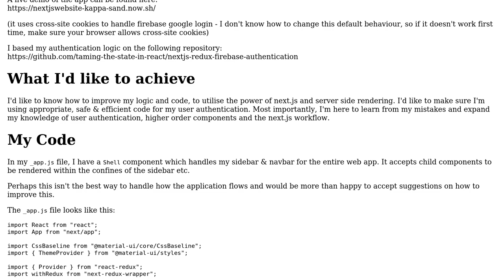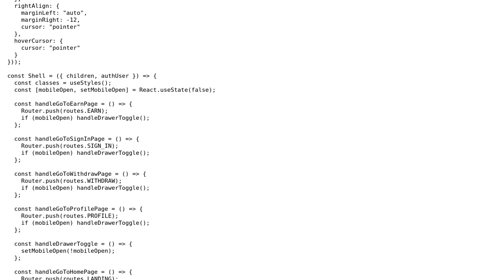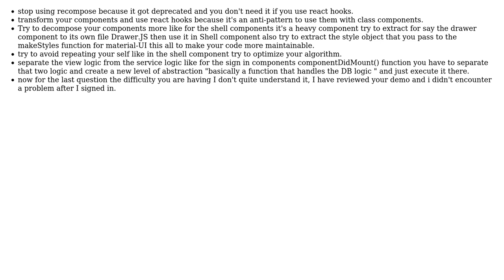Code Review: Handling google authentication with firebase in nextjs web app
With thanks & praise to God, and with thanks to the many people who have made this project possible! | Content (except music & images) licensed under CC BY-SA | Music | Images & others | With thanks to user nopassport1 user Chamsddine Bouzaine and the Stack Exchange Network Trademarks are property of their respective owners. You are responsible for your own actions.